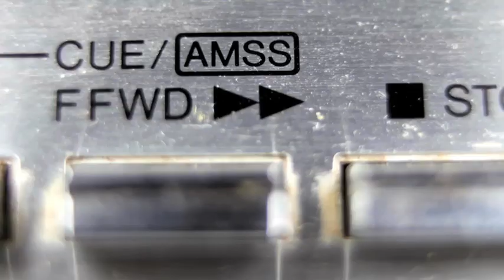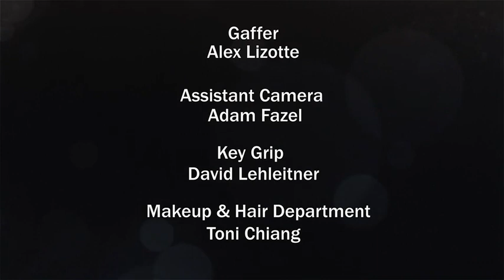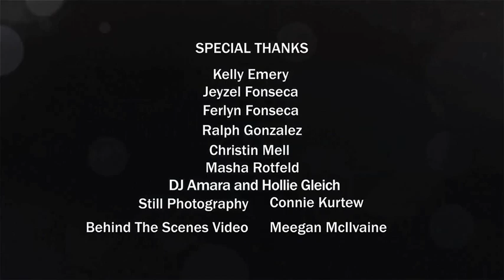Kiss Her I'm Famous S2 EP6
Welcome to Season 2 of Kiss Her I’m Famous originally distributed on tellofilms.com!

In Episode #6: Mandy swore off her ex, but how strong will her will of steel be when she’s standing right in front of her? Guest starring Noureen DeWulf (of FX’s Anger Management) as Hannah, Mandy’s infamous ex.

Kiss Her I’m Famous is a web series that follows two down-and-out best friends as they look for fame in all the wrong places. Their plan? A fake celebrity sex tape that catapults them into the limelight.  In Season 2, their sex tape is leaked to the world, and they must now face the rewards…and consequences.